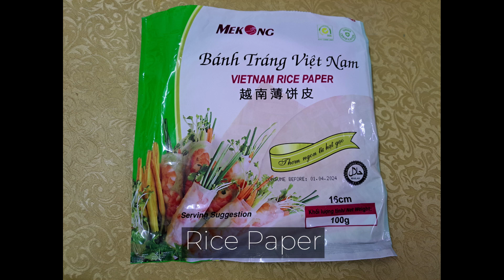Vegantarian Ep9 - Vietnam Popiah